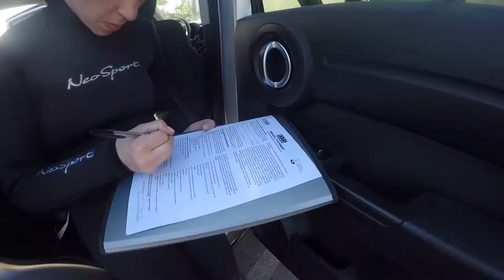Tabitha's 1rst dive.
When diving for the first time, you need someone to be there with you!
We specialize in personal attention as private diving. Check our reviews @ TripAdvisor.com/ScubaDivingInCabo